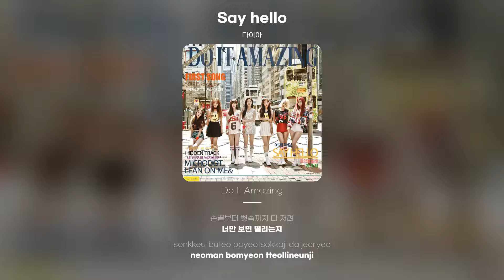[Lyric Video] 다이아 (DIA) - Say hello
다이아 - Say hello
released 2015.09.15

Just Call My Name Name Name
I'll Be Right Here
Waitin Waitin Waitin
나를 봐 다가와
더 늦기 전에 잡아줘 Baby
우리 조금만 더 솔직해
너의 맘을 아직도 잘 몰라
왜 이리 설레이는지
손끝부터 뼛속까지 다 저려
너만 보면 떨리는지
마치 선물 기다리는 꿈속의 비밀
괜찮아 괜찮아 정말
언제나 다가와도 괜찮아
Come Back Back Back
오늘도 내일도
I'll Be Here My Babe
너를 느낄 수 있게 내게 다가와줘
Say Hello Hello Hello
달콤하게 Hello Hello Hello
귓가에 Say Hello Hello Hello
Ooh Baby Call My Name
마법처럼 나를 녹여준 목소리로
Say Hello
살며시 다가가 네 품에 안겨
자꾸 내가 기대하게 되는 너
너도 잘 알잖아 너와 행복했던 순간들
왜 나만 기억해 왜 설레이는지
마치 선물 기다리는 꿈 속의 비밀
오늘도 내일도
Say Hello
너 왜 그래 또 혹시 변했니
아무 미련 없이 널 보낼 수 있게
잠시 멀리해도 괜찮아
다시 돌아올 걸 잘
알고 있어 Baby
오늘도 내일도
달콤하게
Hello Hello Hello
귓가에